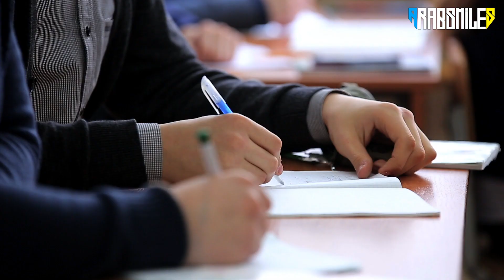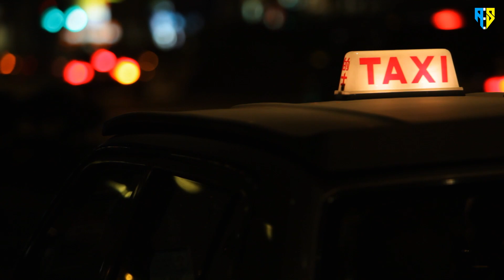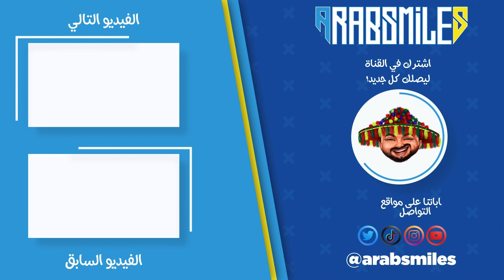تفاصيل مقتل معلمة بريطانية باليابان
في هذه الحلقة من سلسلة حلقات جرائم لن تنسى سوف نتحدث عن مقتل البريطانية ليندسي هوكر بعد سفرها لليابان على يد المجرم تاتسويا ايتشيهاشي الذي قام بعدة عمليات لتغيير ملامح وجهه حتى يستطيع الهروب من المحاكمة